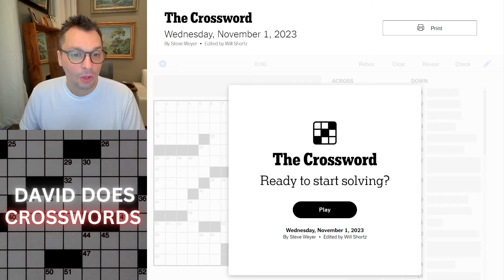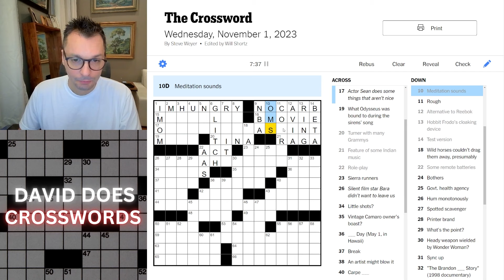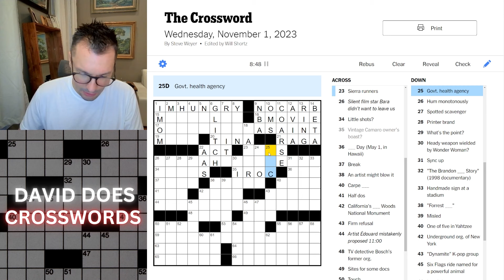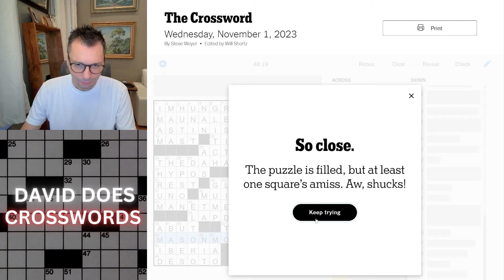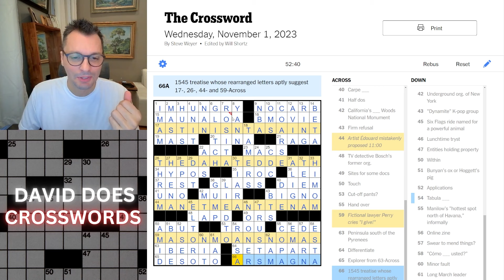Wednesday New York Times Crossword puzzle.